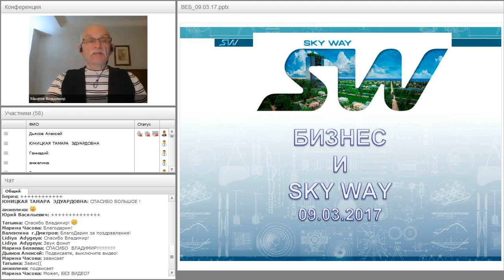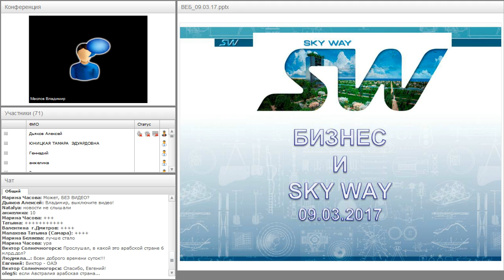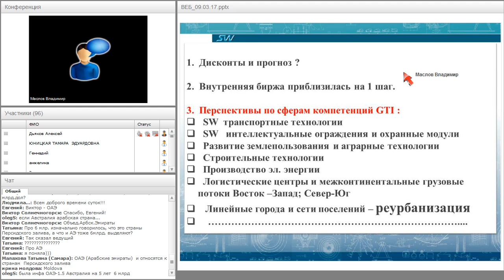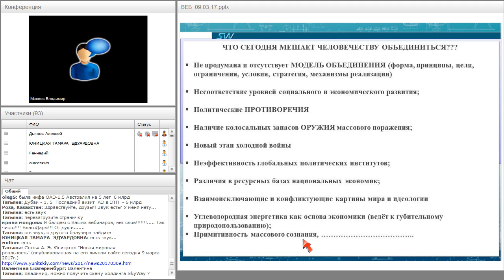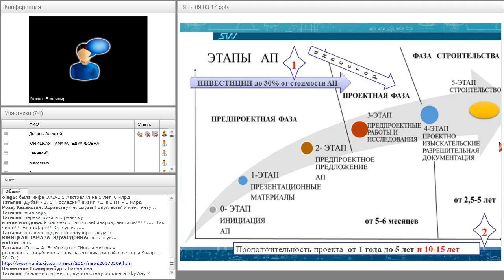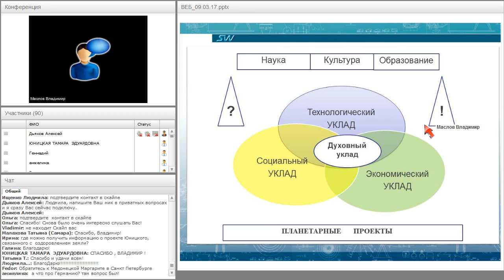Вебинар от 09.03.2017. Организационно-экономический и правовой вебинар SkyWay.